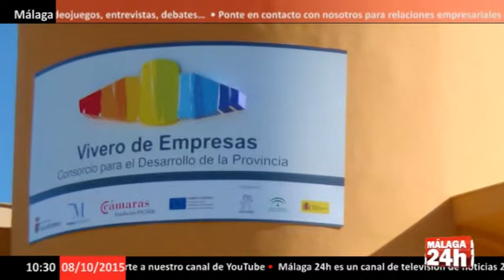PSOE exige al PP en Diputación solución al viviero de Humilladero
Español: El diputado provincial del PSOE Cristóbal Fernández ha exigido al equipo de gobierno del PP en la Diputación de Málaga una solución urgente para rentabilizar el Vivero de Empresas de Humilladero.

De esta manera, Fernández ha pedido a la Diputación que de forma inmediata abone los tres primeros trimestres de 2015 que se adeudan al Grupo de Desarrollo de Antequera por la gestión de este espacio.
Asimismo, ha solicitado que el grupo asuma la gestión integral del vivero para así dar respuesta de forma inmediata a los diferentes problemas que tiene en este momento, adjudicar con agilidad las solicitudes de ocupación de las instalaciones y poner fin a la imagen de pasividad que a día de hoy se está trasladando.

Fernández recuerda que el Vivero de Empresas de Humilladero depende del Consorcio Provincial para el Desarrollo de la provincia de Málaga, un organismo que se constituyó hace unos años y del que forman parte la Cámara de Comercio de Málaga y la Diputación Provincial, que es a quien corresponde la presidencia.

Según critica Fernández, el consorcio “no ha abonado al grupo un solo euro durante el año 2015, ocasionando con ello deudas a proveedores.

Por ello, ha denunciado que “esta situación es prácticamente insostenible”.

English: The PSOE deputy provincial Christopher Fernandez has demanded the government team of the PP in the Diputación de Málaga an urgent solution to monetize the Business Incubator Shrine.

Thus, Fernandez has asked the council to immediately paid the first three quarters of 2015 owed to the Development Group Antequera by the management of this area.
It has also requested the group to take the comprehensive management of the nursery in order to give immediate response to the various problems so that has at the moment, award-agile applications for occupancy of the premises and put an end to the image of passivity to Today is moving.

Fernandez recalled that the Shrine Business Incubator depends Provincial Consortium for the Development of the province of Malaga, a body which was established a few years ago and which includes the Chamber of Commerce of Malaga and the Provincial Government, which is who It corresponds president.

According criticizes Fernandez, the consortium "has not paid a single euro to the group during 2015, thereby causing debts to suppliers.

Therefore, he has claimed that "this situation is almost unsustainable."